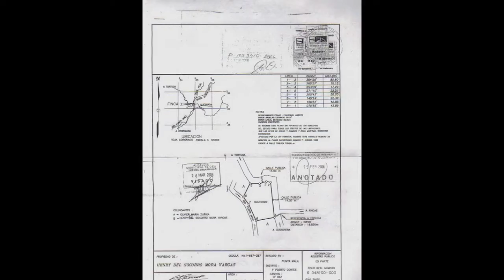Dominical Real Estate 1.2 ACRES - Tropical River Lodge With 12 Tent Villas Plus Main House!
Price: $980,000

Located on one of the most popular areas in southern Costa Rica, Costa Ballena. This well known section of coast line is known for its bohemian lifestyle, wildlife, and nature. With several of the largest waterfalls in Costa Rica close by this complex makes the ideal setting for a couple looking to retire into paradise with a continuing income. It is the perfect size operation for a couple, family run or "boomers fantasy" business, or the ideal yoga retreat complex.

With a year around visitors from around the world the business has been very successful from the get go. Small enough to manage but big enough to sustain a great on going income and still enjoy the simple life of Costa Rica.

The hotel is located where you can enjoy year around surf or just lounge on and enjoy the river and all is wonders. Located within walking distance to waterfalls, restaurant, pond fishing, and within a short drive to private beaches, surf, and tropical surroundings this is the ideal business.

12 tent villas and main house all with local hardwoods and bathrooms this hotel has ample room for the guests to enjoy themselves. Beautiful and well maintained grounds with lush gardens surround the entire complex. Hammocks hanging under papaya trees allow of one to enjoy the relaxing sounds of the river and wildlife.

The tourist economy in the southern zone is growing yearly now with the opening of the new highway between Manuel Antonio and Dominical. Once the place less traveled is now the place to be for all travelers coming to Costa Rica.

This hotel / B & B is easy and enjoyable to operate and will provide excellent living while you enjoy Costa Rica's southern zone.

If you dream of living close to a tropical beach with, a income, surf, and all the Costa Rica offers this amazingly well priced business is for you. Here is chance to change you life and enjoy a new one at a price you can afford.

Inquire today

Main building 350 sqm two stories
Living area - 150 sqm upstairs
Tents - 36sqm - 9 tents
Permission to construct more, could max out at to 580 and and has permission to build pull